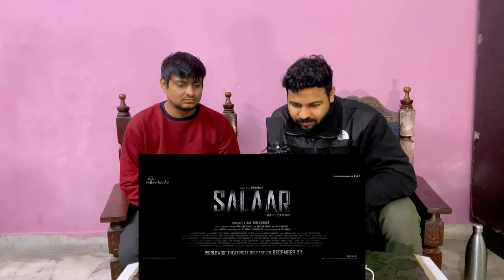Salaar Release Trailer - Reaction | Prabhas | Prashanth Neel | Prithviraj | Shruthi | Hombale Films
This video is only for entertainments purpose baaki marzi hia

SALAAR MOVIE CREDITS:
DOP : Bhuvan Gowda
Production Designer : T L Venkatachalapathi
Stunts : Anbarivu
Costume Designer : Thota Vijay Bhaskar
Executive Producers : KV Rama Rao
Editor : Ujwal Kulkarni
Dialogues : Sandeep Reddy Bandla - Hanumaan Choudary - DR Suri
VFX Supervisor : Raghav Tammareddy
Lyricist : Krishna Kanth

Direction Team:
Digital Media Partner: Silly Monks
Digital Media PR & Marketing: Prasad Bhimanadham
Marketing: Likitha Reddy
Stills: Kishore Kotum
Trailer editor : Pranav Sri Prasad
Colourist : M. Raju Reddy
Production Incharge : Chidanand ( Putta ) & Suresh Shankarnalli